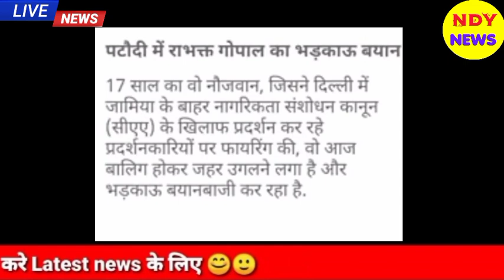Aaj 18 July 2021 ke sabhi mukhya taza samachar|Babri Masjid|Ayodhya Ram Mandir